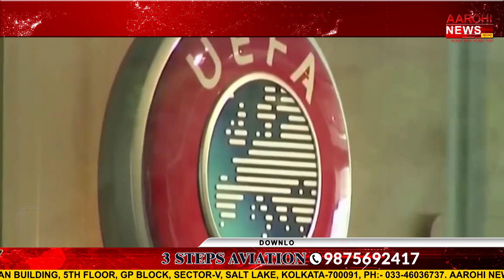রাশিয়াকে একঘরে করল ফিফা উয়েফা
রাশিয়ার আগ্রাসনের বিরুদ্ধে সুর চড়াল বিশ্ব ফুটবলের সর্বোচ্চ নিয়ামক সংস্থা ফিফা। তাদের পাশে দাঁড়িয়েছে উয়েফাও। ফিফা, উয়েফা রাশিয়ার বিরুদ্ধে পদক্ষেপ নেওয়ায় প্রশ্ন উঠে গেল রাশিয়ার ফুটবল ভবিষ্যত নিয়ে।

@Aarohi New